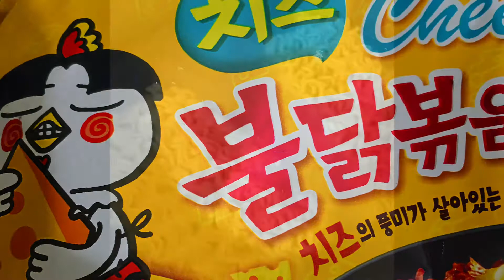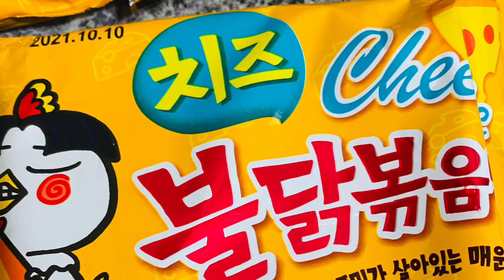My lunch on sick leave! SamyangSpicyNoodles | ENSIL TV